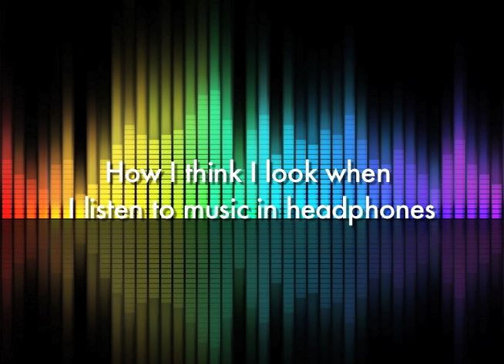Headphones Opener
Edited by Erin Eagen